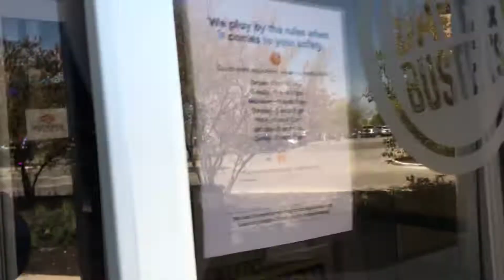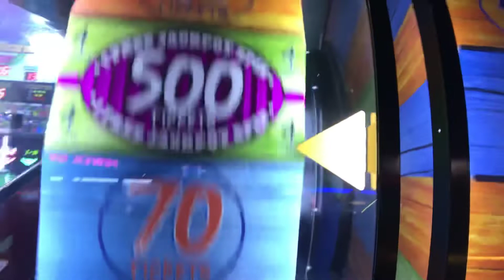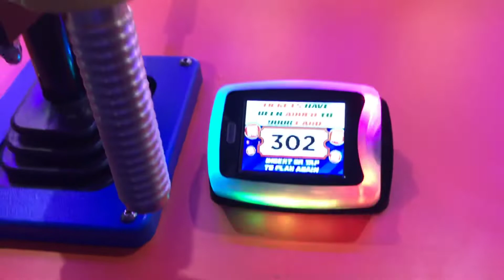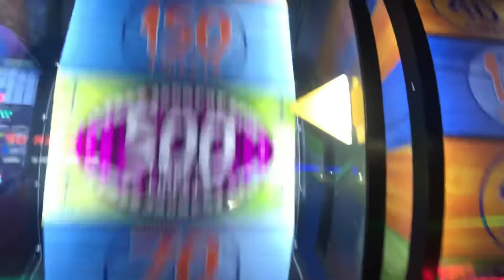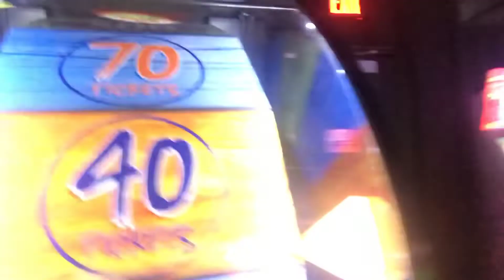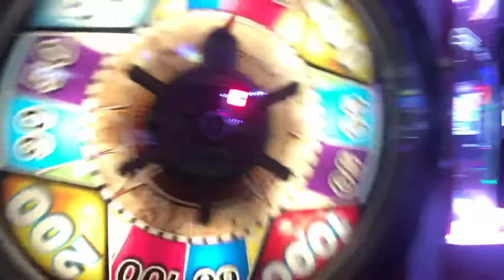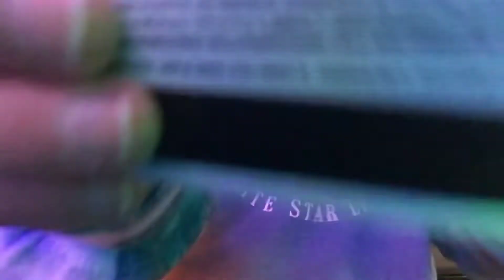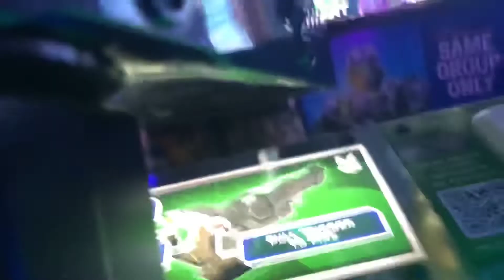Dave and Buster (and mall sorta) Vlog